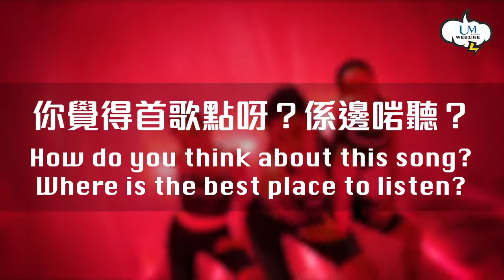【娛樂快遞】走到法國🇫🇷Jace《想正常》你覺得點呀？🤪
Jace早前到法國公幹，但她不忘帶埋自己嘅新歌《想正常》出國，與當地人同旅客分享～即刻去片睇下外國人點評價Jace《想正常》啦！